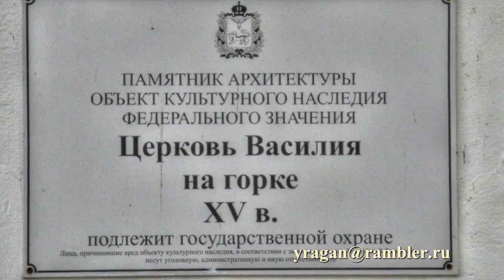Церковь Василия на Горке Псков